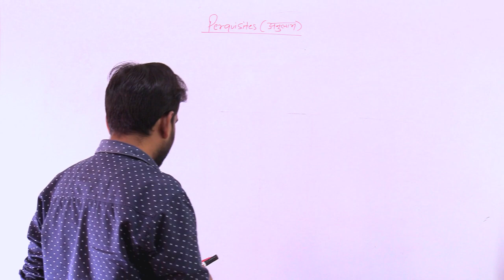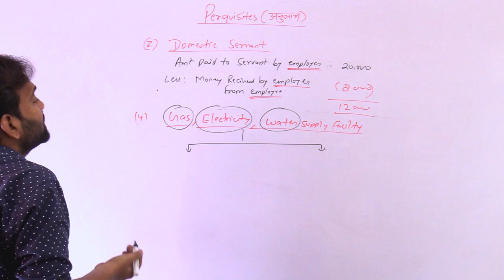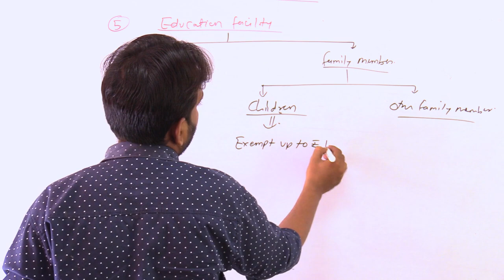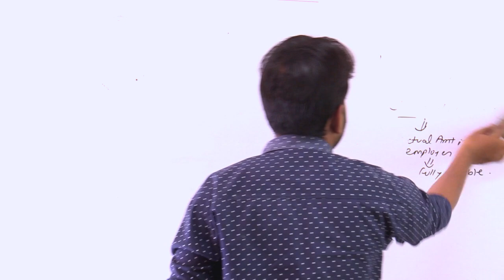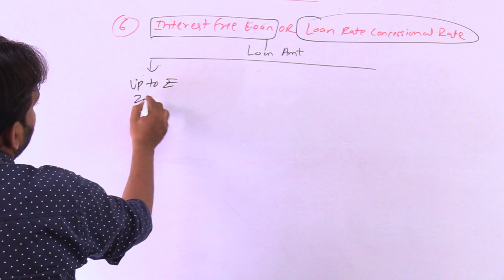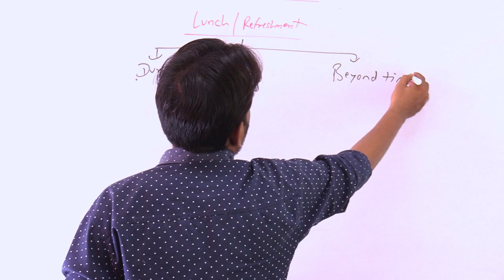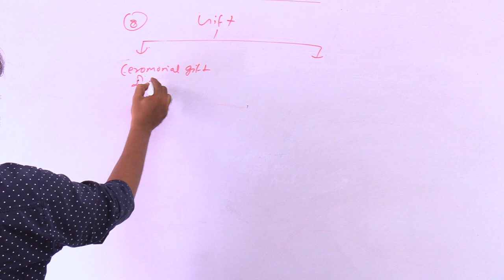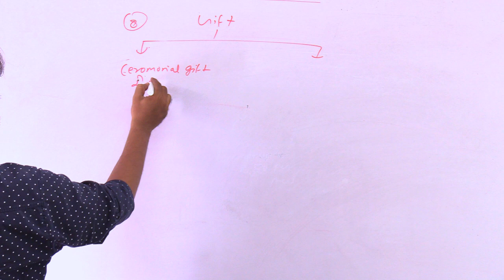Perqiuistes | Income from Salary | Income tax lecture-15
In this lecture I have explain Perquisites Income from Salary  | Income Tax 2022-23 Lecture-15 for bcom and bba thanks